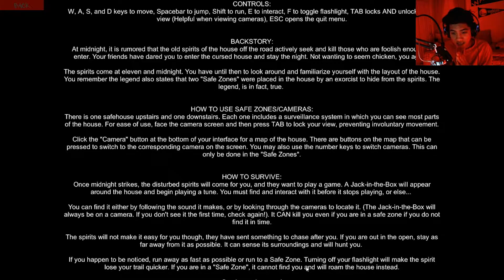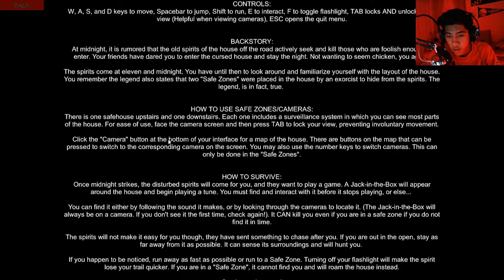SCARIEST GAME EVER!! - SEEK OR DIE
► Shirts: poop, i don't have shirts yet but, hopefully in the future.